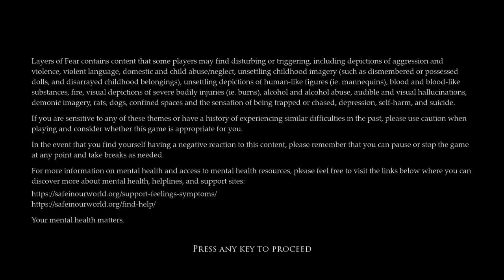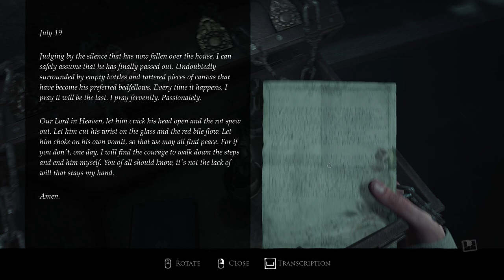LAYERS OF FEAR Gameplay Walkthrough Part-5 PC NG (HINDI + ENGLISH)